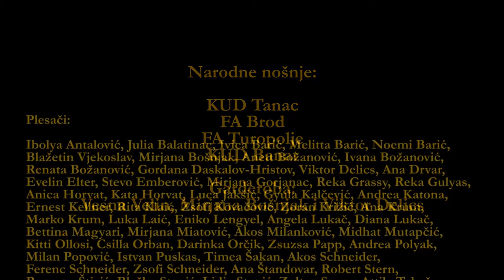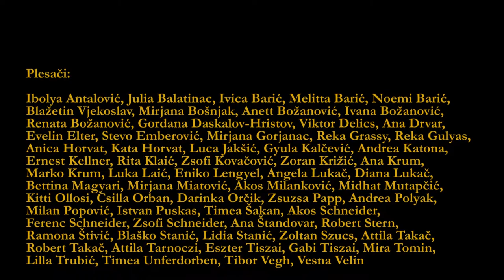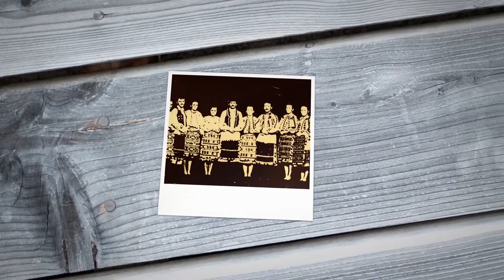Uvod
KUD Tanac